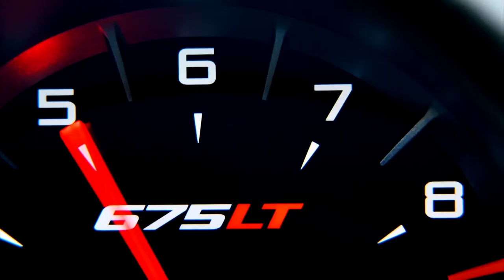Mark McQueen - Director - Car reel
Clips from Top Gear, commercials and Fifth Gear